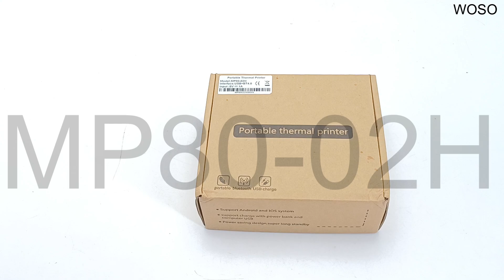MP80-02H 80mm pocket mobile bluetooth printer from woso tech